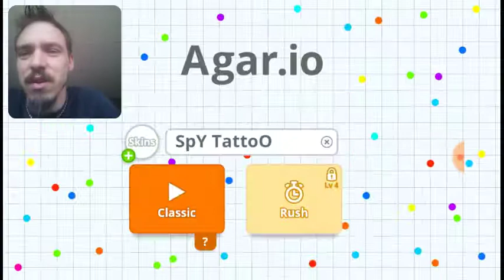Agar.io revisited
Spytattoos plays Agar.io on a cheap android phone